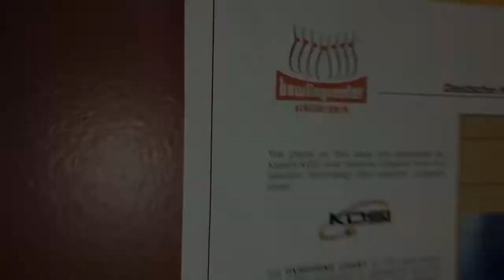Black Friday Doubles Tournamet (I quit) PBA has corrupted me !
Bowled in the Annual Black Friday Doubles tournament at Batt Bowling. I think I’m done with bowling !